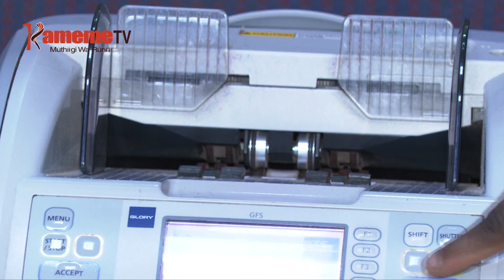Wandikithia wa Inua Jamii kaunti-ini ya Nyeri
MINISTA WA URUTI WIRA FLORENCE BOORE NIAUGITE GUKINYANIRIA NA RIU THIRIKARI NIHOTETE KWANDIKITHIA ANDU 600,000 ARIA AKURU NA ARIA MARI NA MABATARO MA MWANYA RUNGU RWA MUBANGO WA INUA JAMII .
AKIARIA HINDI YA GUTHURIMA MIHANG'O YA WANDIKITHIA UYU KAUNTIINI YA NYERI BOORE AUGITE ITANYA RIA THIRIKARI NI KWANDIKITHIA ANDU 720,000 MBERE YA MIHANG'O INO ITIRIHITWO .